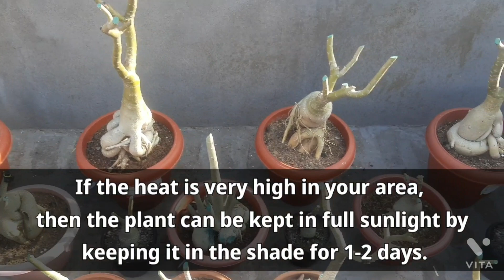Pruning of Adenium Plants / Alternatives Of Fungicide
ADENIUM SEEDS TO BONSAI

FOR ANY QUESTION WHATSAPP NUMBER